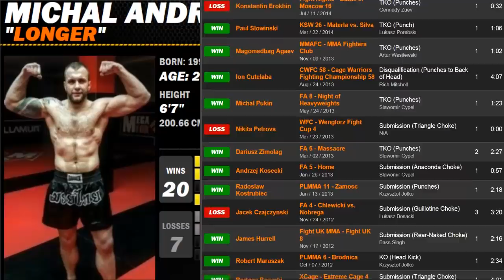KSW 49 - Michał Andryszak powraca ! Kto rywalem ?